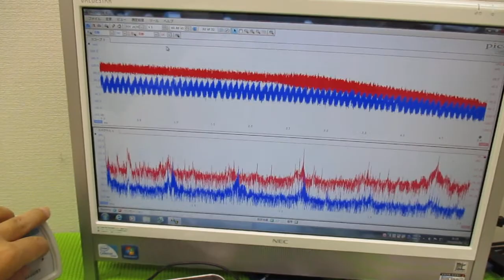メガヘルツの超音波発振制御プローブを利用した実験動画